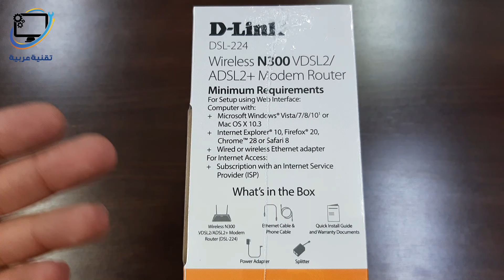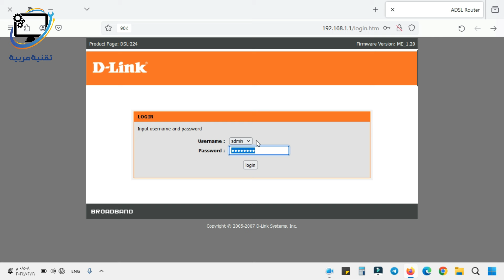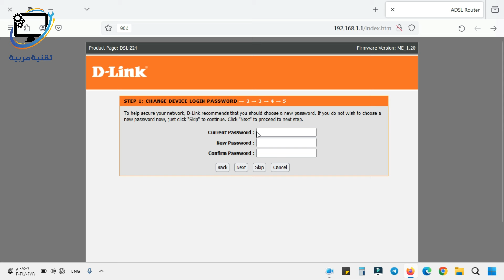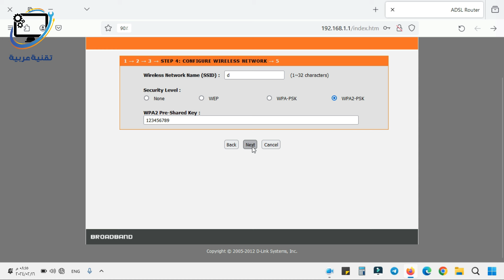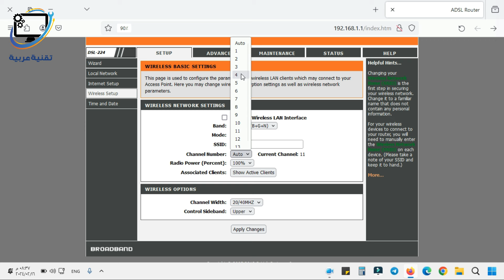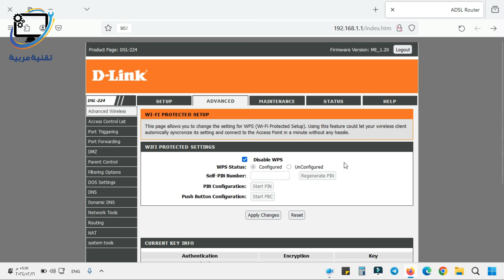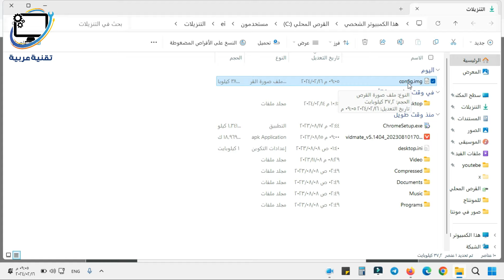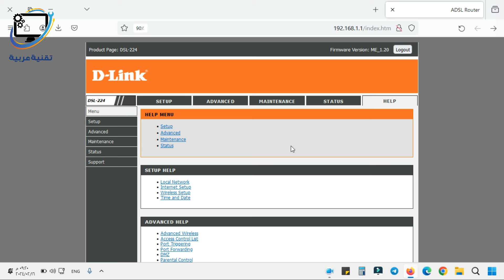فتح صندوق و مراجعة و ضبط إعدادات راوتر D Link DSL 224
طريقة برمجة راوتر دي لينك DSL-224 وطريقة ضبط مصنع راوتر d-link dsl-224
كيفية ضبط اعدادات راوتر dlink dsl-224 و طريقة تغيير كلمة المرور في راوتر D-Link DSL-224

00:00 المقدمة
00:26 مراجعة راوتر d-link dsl-224
01:02 مواصفات راوتر d-link dsl-224
01:31 فتح صندوق راوتر d-link dsl-224
04:29 ضبط مصنع راوتر d-link dsl-224
04:58 برمجة راوتر d-link dsl-224
05:20 كلمة مرور الدخول إلى اعدادات راوتر D-Link DSL-224
06:04 إعدادات راوتر D-Link DSL-224
08:36 اعدادات الشبكة السلكية في راوتر D-Link DSL-224
10:02 تعديل إعدادات راوتر D-Link DSL-224
10:52 تغيير أسم الشبكة في راوتر D-Link DSL-224
12:09 تغيير كلمة مرور الشبكة اللاسلكية في راوتر D-Link DSL-224
12:45 إخفاء الشبكة اللاسلكية في راوتر D-Link DSL-224
13:11 حظر الأجهزة في راوتر D-Link DSL-224
14:10 تعطيل wps في راوتر D-Link DSL-224
14:53 حظر المواقع في راوتر D-Link DSL-224
15:08 تغيير dns في راوتر d-link dsl-224
15:49 فورمات راوتر d-link dsl-224
17:15 تحديث سوفت وير راوتر d-link dsl-224
17:33 تغيير كلمة مرور الدخول إلى برمجة راوتر d-link dsl-224
18:18 معرفة الأجهزة المتصلة براوتر d-link dsl-224
18:32 معرفة جودة الإتصال بالخط الهاتفي في راوتر d-link dsl-224

تقنية عربية